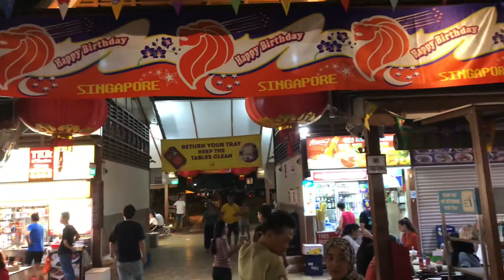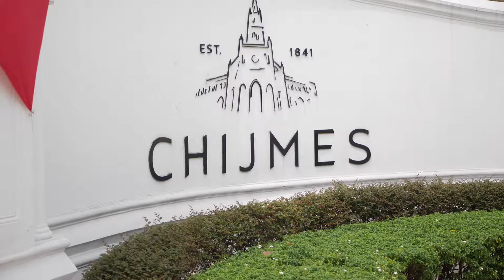Singapore trip 9th - 12th Aug 2019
9th - 12th Aug 2019